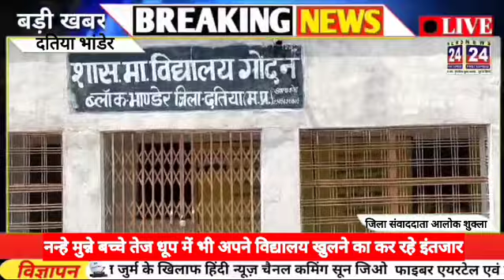दतिया नन्हे मुन्ने बच्चे तेज धूप में भी अपने विद्यालय खुलने का कर रहे इंतजार News 24 First Express